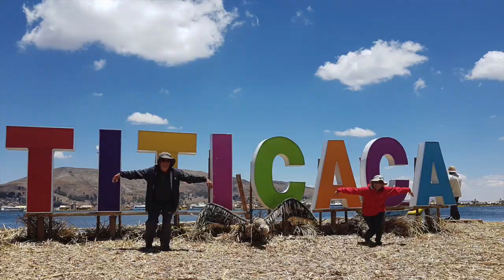Peru Yollarında 15 (Puno - Uros Yüzen Adacıklar)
Peru'yu artık bitiriyoruz. Ülkedeki son şehrimiz Titikaka gölü kıyısında bulunan Puno.
Bu videomuz da biraz şehir gezisi, biraz göl havası, bir deeee yüzen adacıklar var!
Bu ilginç adacıkların nasıl yapıldığını, öğrenmeye ne dersiniz?
Hayallerinize dokunmanız dileğiyle.